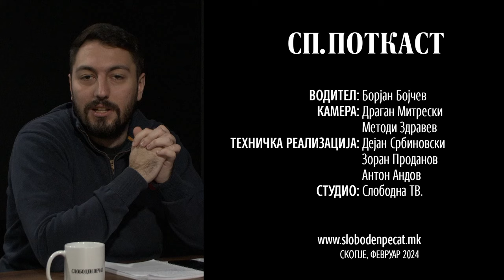СП. поткаст: Ракометот со Милан Лазаревски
🎙️ Вечерва се емитува првата епизода од втората сезона на поткастот на „Слободен печат“. По пауза од неколку месеци, повторно ви носиме интересни гости и муабети од различни сфери на општеството.

Наш денешен гостин е еден од најдобрите македонски ракометари, играчот на Вардар 1961, Милан Лазаревски. Лазаревски ни ги раскажува неговите искуства од Европското ракометно првенство на кое ја претставуваше македонската репрезентација, неговата досегашна кариера, учењето од легендарни наши ракометари како Кирил Лазаров, Столе Стоилов, Борко Ристовски и други големи имиња на македонскиот ракомет.

▶️ Нов СП. поткаст секоја среда на нашиот јутјуб-канал во 20 часот